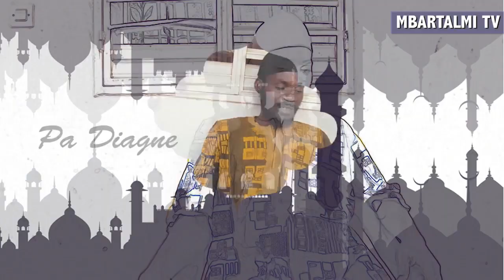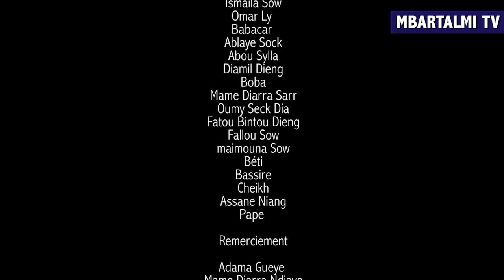SERIE KOOR : Kooru Pa Diagne EpisodeDU 5 MAI 2020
SERIE KOOR : Kooru Pa Diagne Episode 3

Mbartalmi Tv Est une plateforme de communication visuel qui permet de  voyager sans même se déplacer.
des reportages, des Couvertures Médiatique, des Séries Télévisés,  des Théâtres,  d'sports,  Cinémas ...